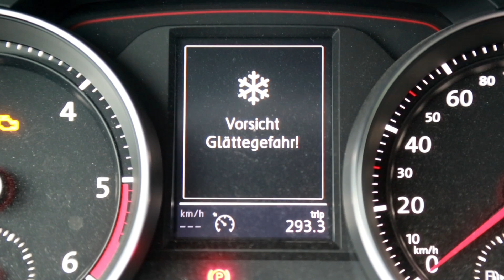Erster Schnee in Kassel: Winterdienste im Einsatz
Kassel,  3. Dezember 2014: Es war eine weiße Überraschung für Autofahrer und Fußgänger: Drei Wochen vor Heiligabend wurden Südniedersachsen und Nordhessen mit einer dünnen weißen Schneeschicht überzogen.